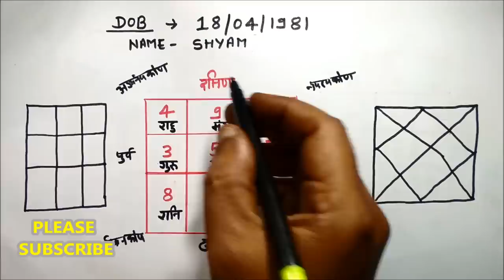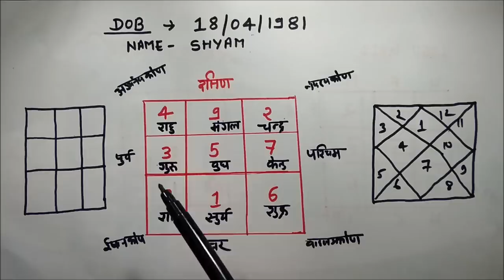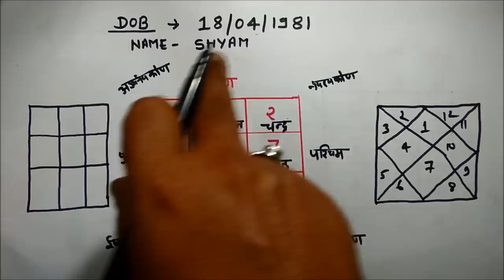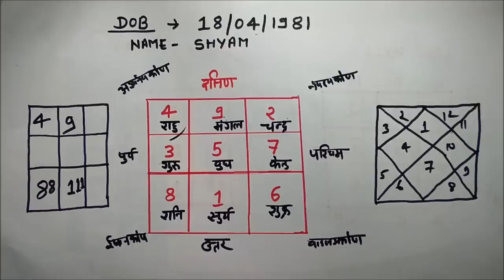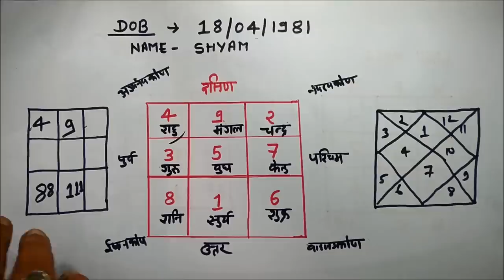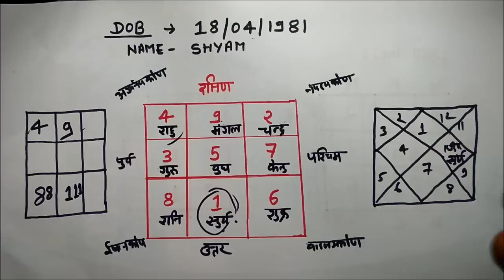अब आप स्वयं जानो अपनी डेट ऑफ़ birth से अपना पूरा भविष्य lo shu grid hindi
1-ASTROLOGY
2-VASTU
3-TAROT
4-PALMISTRY
5-NUMEROLOGY